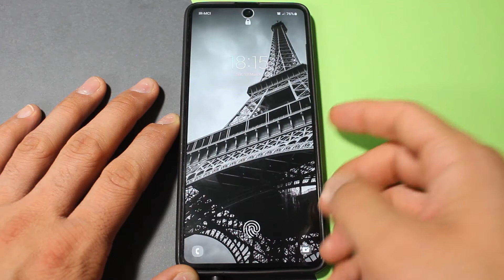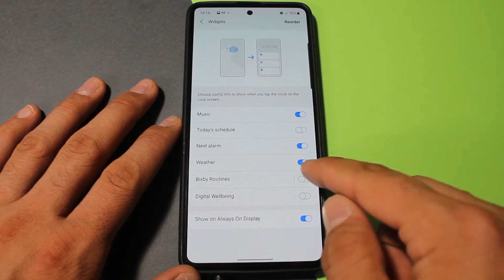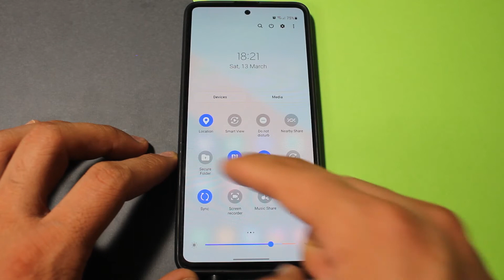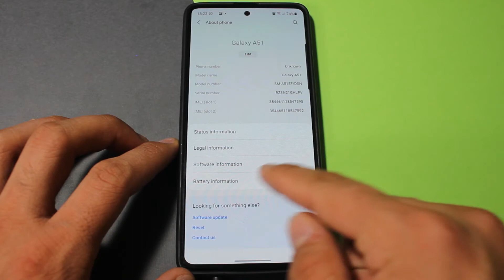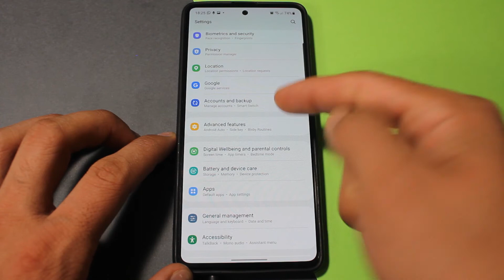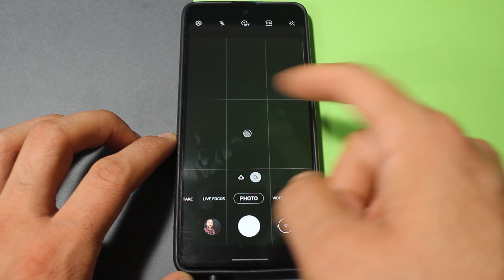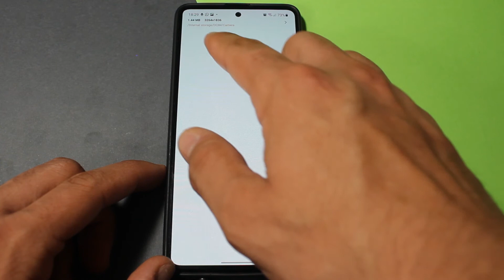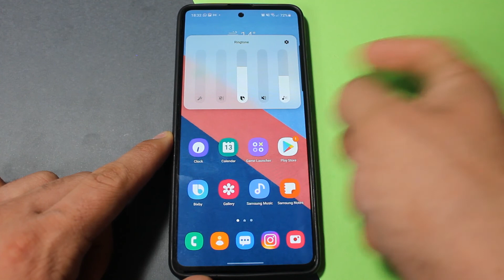android 11 & One UI 3 / بررسی تغییرات اندروید 11 و رابط کاربری وان یو آی 3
توی این ویدیو از تغییراتی که توی نسخه 11 اندروید و نسخه 3 وان یو آی بوجود اومده صحبت کردم. دوتا نکته اول ویدیو گفتم حتماً بهش دقت کنید. حتماً ویدیو رو تا انتها ببینید و نظر خودتون رو کامنت کنید. اگرم موردی هست که از قلم افتاده و یا موردی هست که توی گوشی شما فعال نشده توی کامنت ها بنویسید که هم ببینم هم دیگران. دمتون گرم.